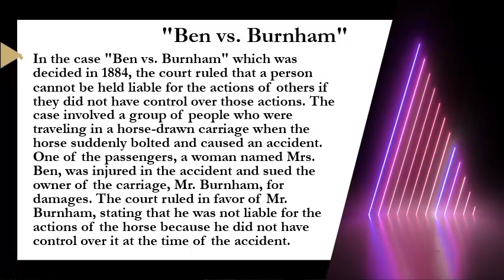Ben vs. Burnham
This channel is for pharmacists in the entire world. I want to share my knowledge with my medical colleagues and friends.
Also, I want my people to do fun with my daughter and me.
This is an open discussion room for my friends about any subjects or matters for Pharmacist and Medical colleagues and students for free.
u can ask about any hurdles and difficulties you face during your studies and after finishing your career.
also, I will provide study material for my MBA colleagues.
you guys no need to worry I am here for you.
T&R
RPh.Amna